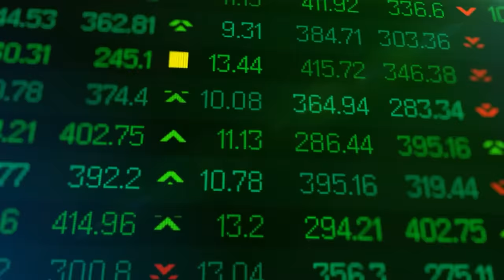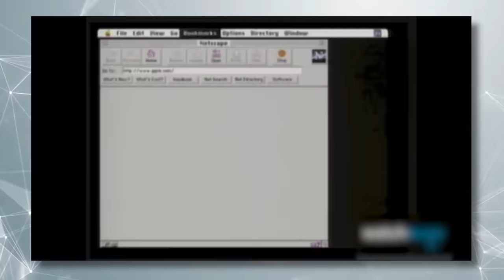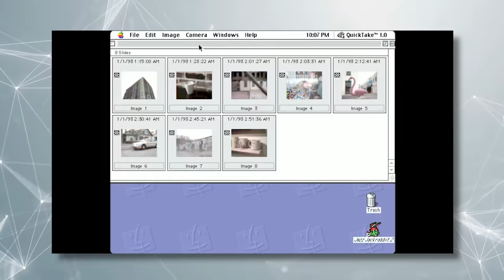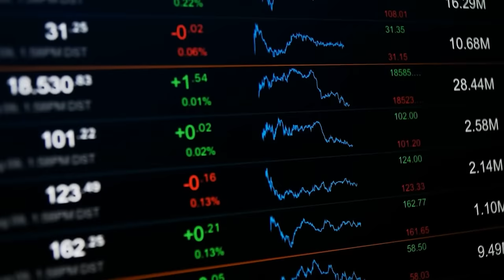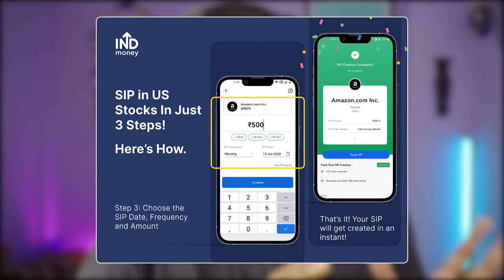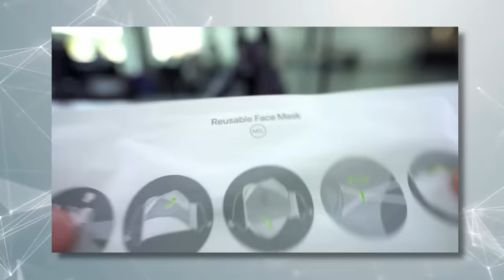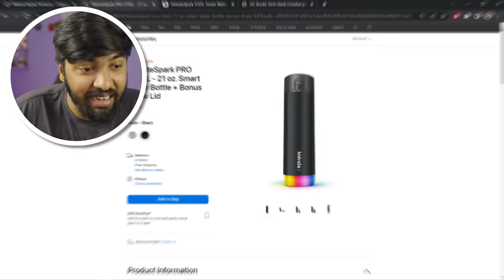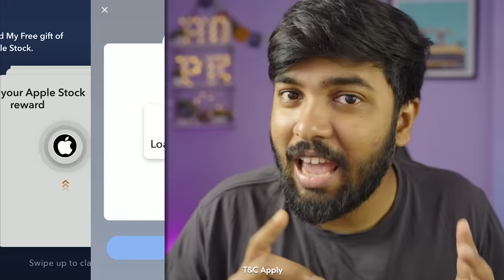8 Weird Products by Apple !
Twitter Get free Apple stock

Download INDmoney app from the above link, set up and fund your US Stock Account & get free shares of Apple worth up to ₹1000*.